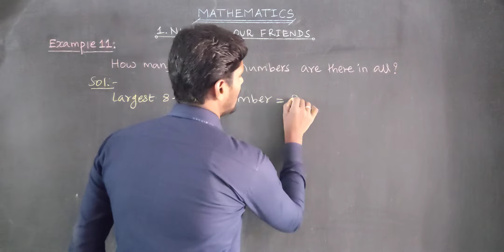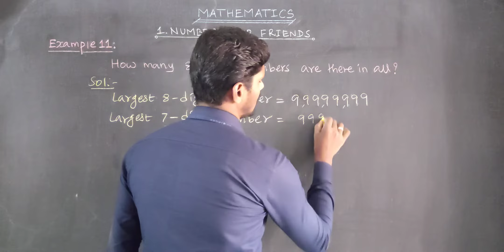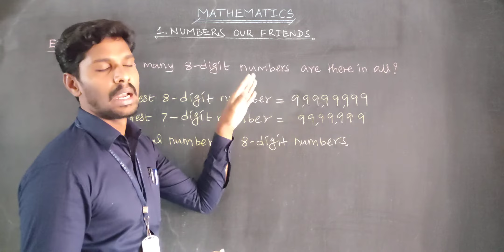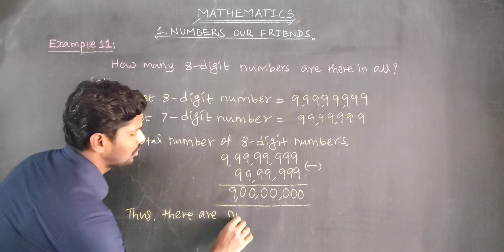Chapter 1 Example 11 Oxford Class 6 Mathematics